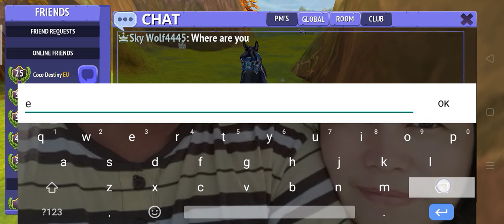Violet is open for hrt Playing lets play! Horse riding tales